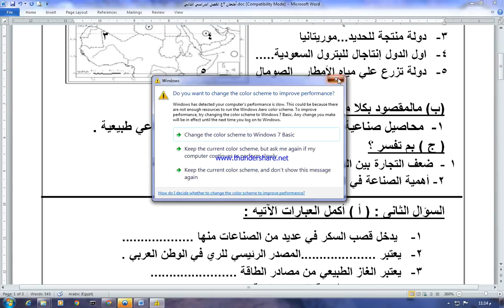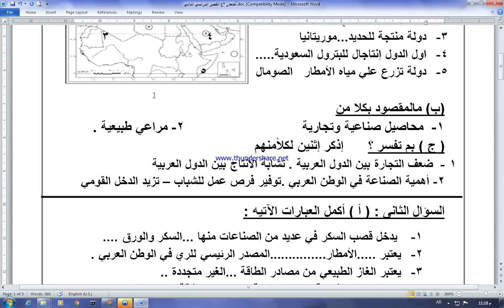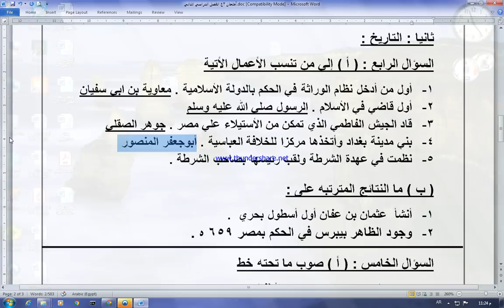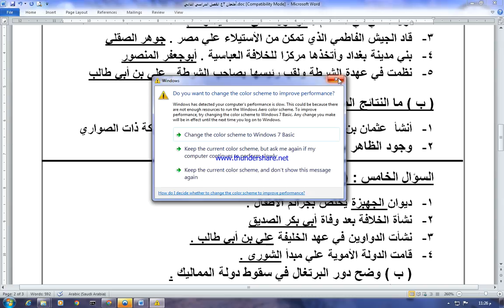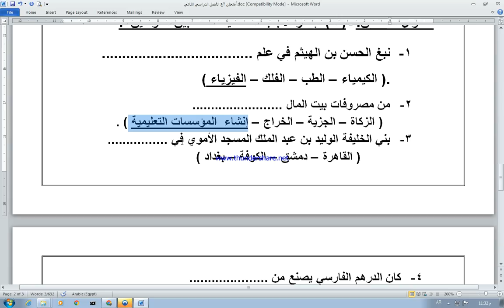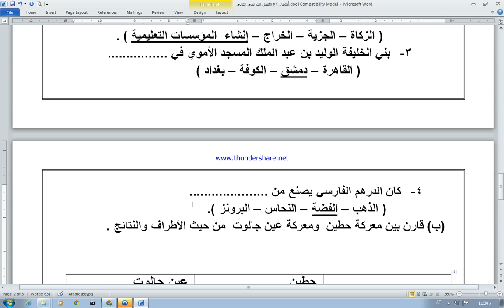امتحان متوقع دراسات ثانية اعدادي ترم ثاني 2022 بالاجابة النموذجية